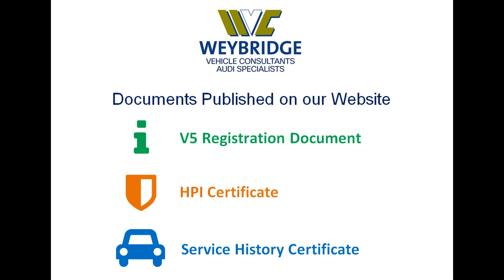Audi A5 Tdi Sportback Quattro S Line